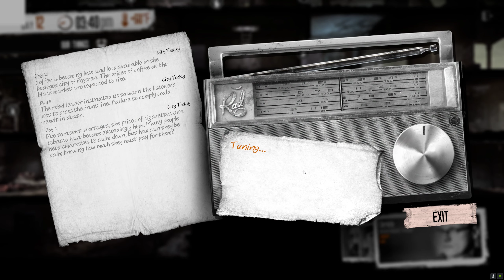This War of Mine 2021 Final Cut Complete Part 2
In this second episode watch as I make every wrong decision you possible could. I see a restart in the future. Poor little Iskra doesn't deserve this. I'm doing my best here!
Good Day.

Make life-and-death decisions driven by your conscience. Try to protect everybody from your shelter or sacrifice some of them for longer-term survival. During a war, there are no good or bad decisions; there is only survival. The sooner you realize that, the better.